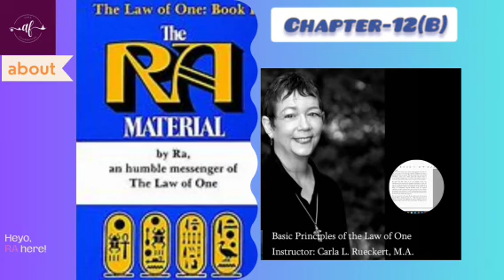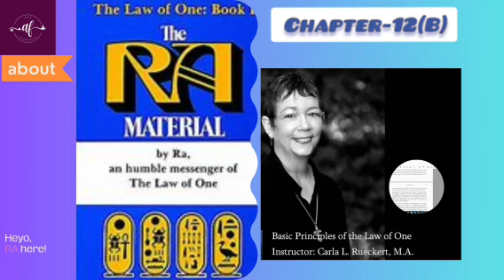RA | 12 B | The Law of One